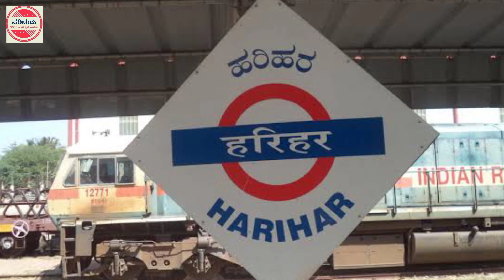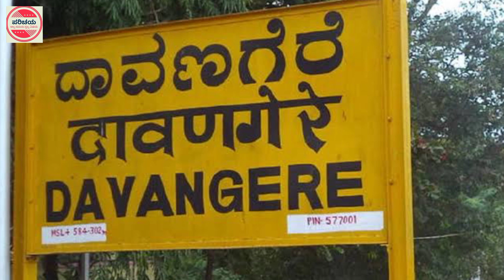ಹರಿಹರೇಶ್ವರ ದೇವಸ್ಥಾನ | ದಾವಣಗೆರೆ | HariHareshwara Temple | Harihar | Davanagere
The Harihareshwara Temple at Harihar in Karnataka state, India, was built in c. 1223–1224 CE by Polalva, a commander and minister of the Hoysala Empire King Vira Narasimha II. In 1268 CE, Soma, a commander of King Narasimha III of the same dynasty made some additions. The temple houses the deity Harihara, a fusion of the Hindu Gods Mohini and Shiva. The image of the deity is a fusion of the right vertical half of Shiva and left vertical half of Female Vishnu. The image holds in its right hand, the attributes of Shiva and in the left hand, those of Vishnu.
ದಾವಣಗೆರೆ ಜಿಲ್ಲೆಯ ಹರಿಹರ ಪಟ್ಟಣದಲ್ಲಿ ಇರುವ ಹರಿಹರೇಶ್ವರ ದೇವಸ್ಥಾನ.